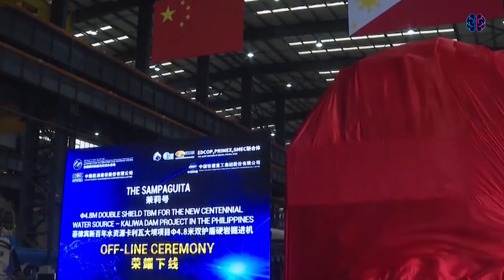How China Builds So Fast (Explained)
How China Builds Way Faster Than the Rest of the World?

How does China build bridges, railways, cities, and megaprojects so incredibly fast?

From record-breaking bridges in Guizhou to entire high-speed rail networks built in just over a decade, China’s construction speed often looks unreal. In this video, we break down the real reasons behind it — without hype and without oversimplifying.

This video also explores the trade-offs of building this fast, including quality concerns, debt, and why most countries cannot simply copy China’s model.

If you are or represent the copyright owner of materials used in this video and have a problem with the use of said material, please send me an email, and we can sort it out.